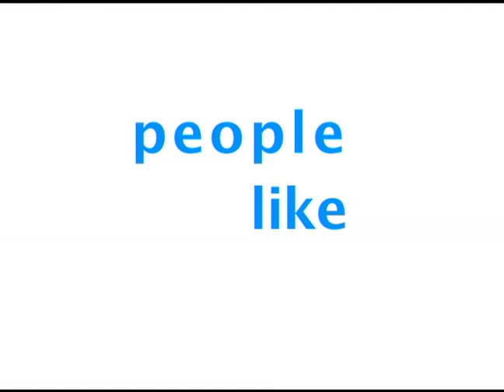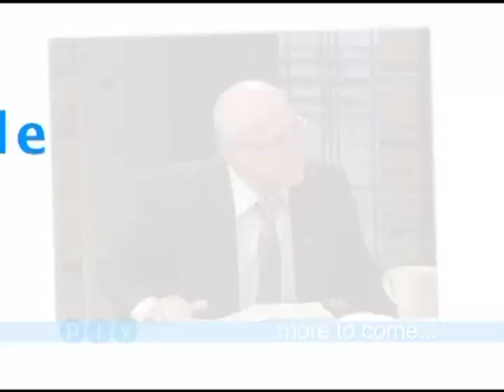PLY1413 Faith Jackson and Duley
Guest hosts Bishop Bob Jackson of Acts Full Gospel Church and Dr. Russell Duley of Kaleo Christian Fellowship, talk about working together to meet the needs of communities such as Oakland and Alameda County where they have faithfully served for several decades.